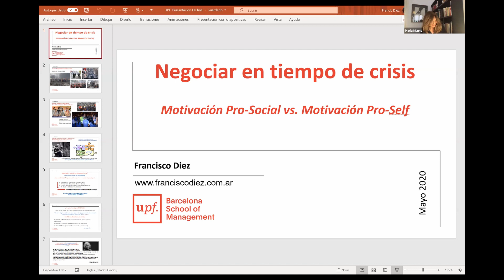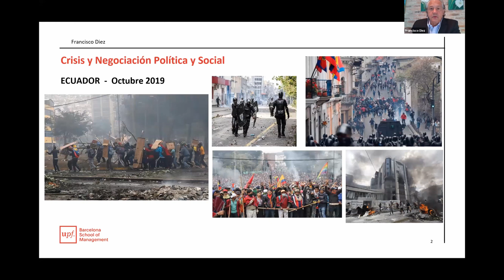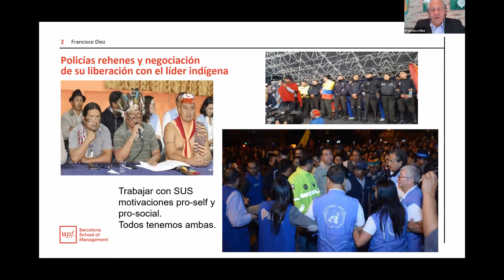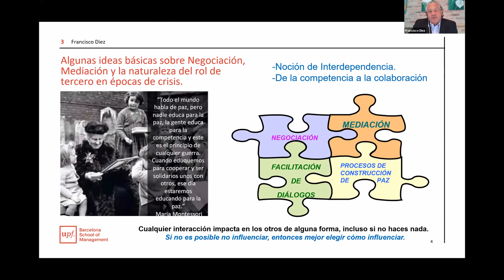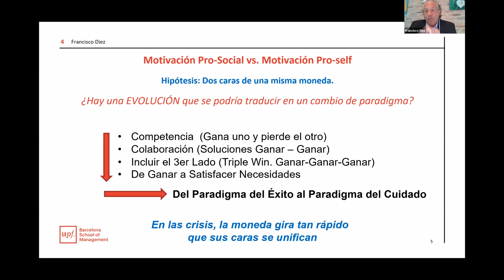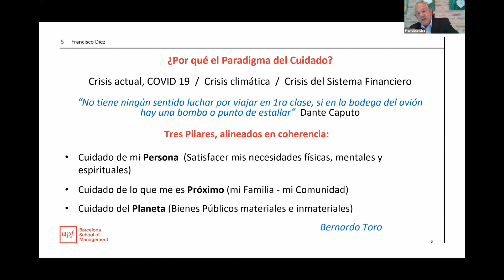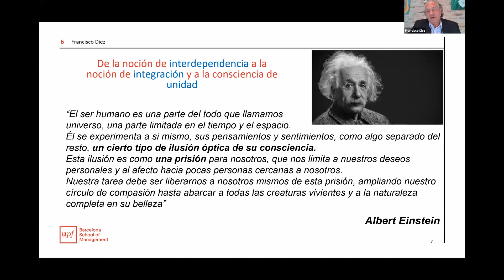FRANCISCO DIEZ, JAVIER WILHELM, MARIA MUNNÉ | SABER NEGOCIAR: una HABILIDAD CLAVE.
El jueves 21 de mayo Francisco Diez, Mediador en la Mediation Support Unit de Naciones Unidas y Javier Wilhelm y Maria Munné, codirectores del Máster en Mediación Profesional de la UPF Barcelona School of Management, nos hablaron sobre cómo negociar en época de crisis, logrando el equilibrio entre la motivación personal y la motivación social o hacia el bien común.

Descubre nuestros programas de Derecho, Gestión Pública y Política.